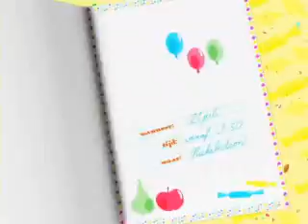Nickelodeon Elf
Filmpje 1